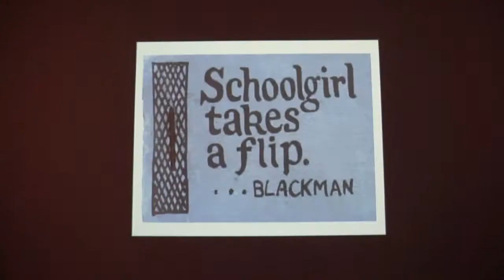Document Your Life: March 2017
This month I went on multiple ferris wheels, rode on a mini train and went on a road trip for a couple of days